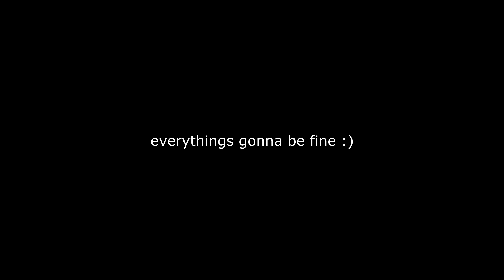a wise shark gives you life advice [HoloEN Highlights]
Join our hololive discord! :D